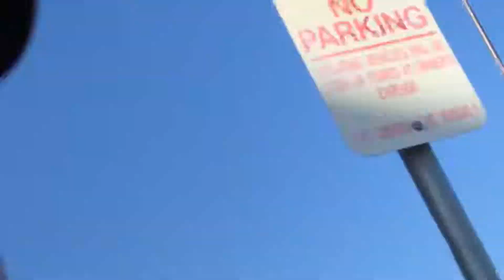Violinist at target WTF? Is this Real or Fake ? What do you think 🤔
He’s good though made more in one day than I did all week rather real or not I bought a cd. 💿